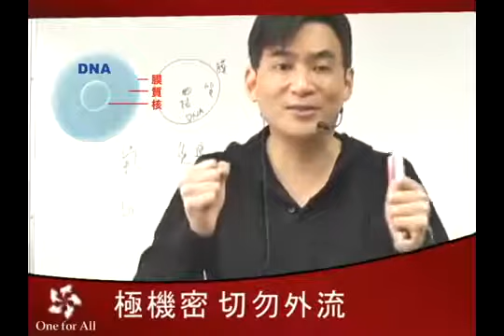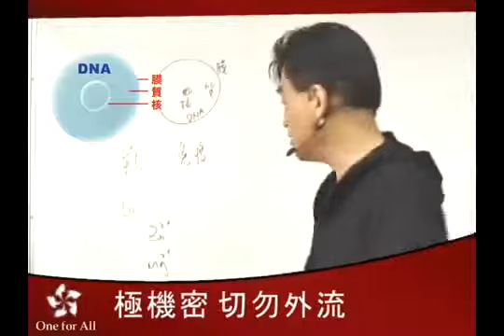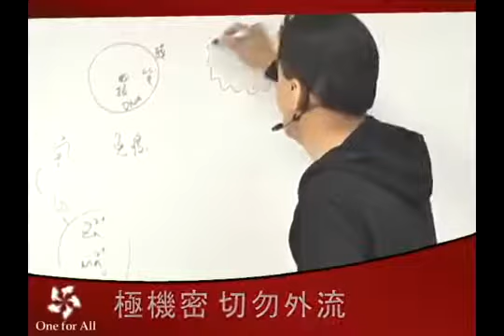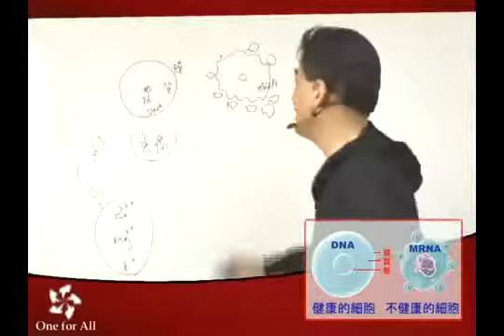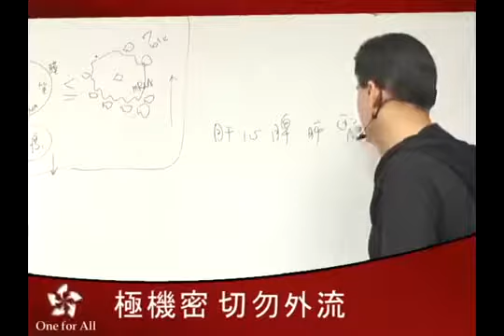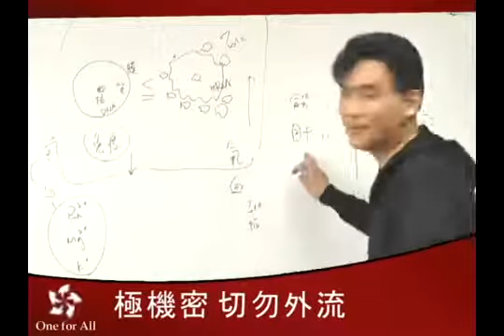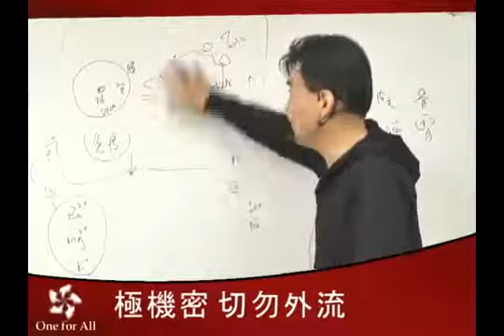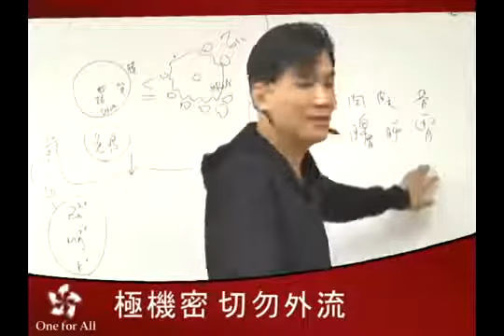如何活下去 3 2